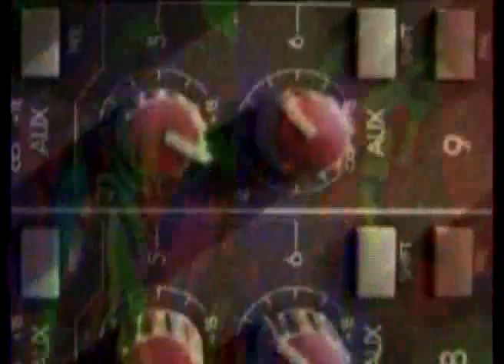Techto Mind - Vocal.(Radio Edit) -Techtonik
Techto Mind - Vocal.(Radio Edit) -3'33'

Composed - Arranged by Mario Aldini & Bernard Preudhomme at Impact Studio Belgium

Artistic Producer: Bernard Preudhomme
FOR SOUND OF MUSIC PRODUCTION BENELUX

Tracks  Mixed by : Mario Aldini at Sound Of Music Studio Belgium
Excecutive Producer :  Mario Aldini
Published by: ALDINI PUBLISHING